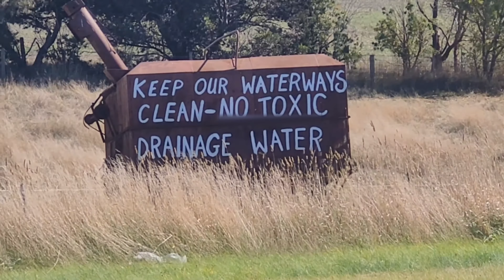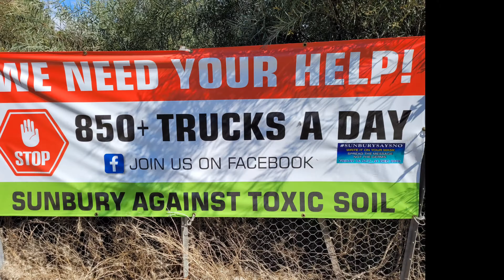The Sunbury BADLANDS! Jackdog's ebike adventures.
Poisoned land, toxic soil draining into our waterways and very near new housing estates!